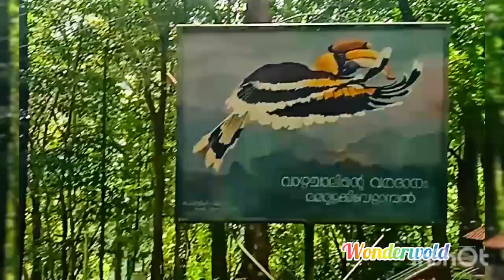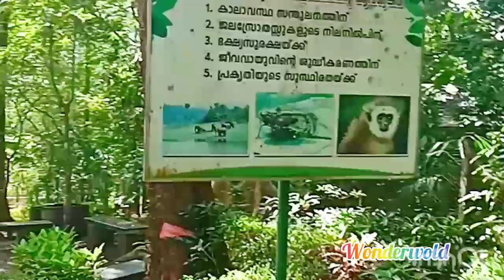oru oneday trip athirapilli vazhachal